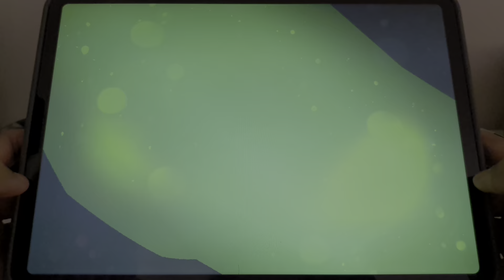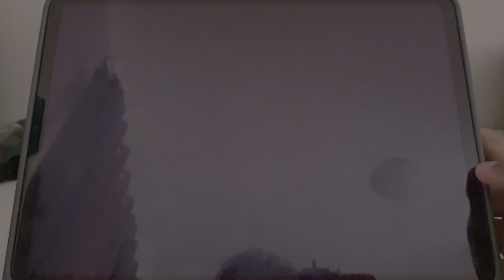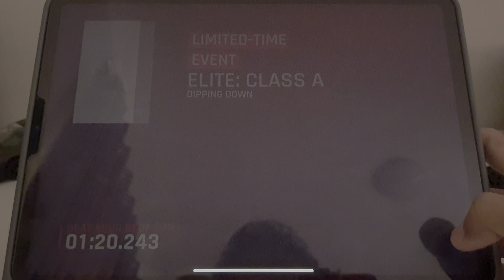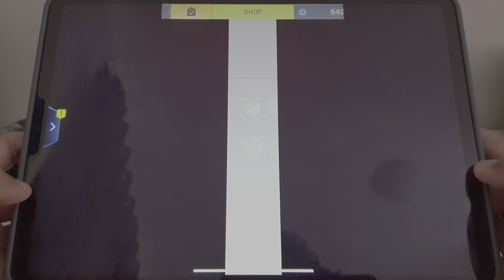DAY33 SESSION 2 Part (3/3) Continue SATURDAY Asphalt 9 Car Hunt Riot Double Events and Elite Class-A